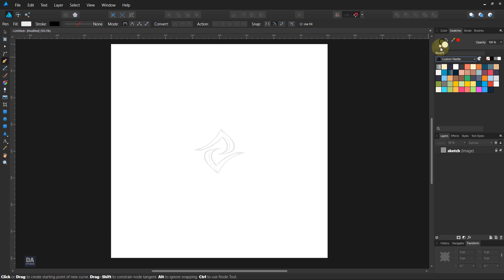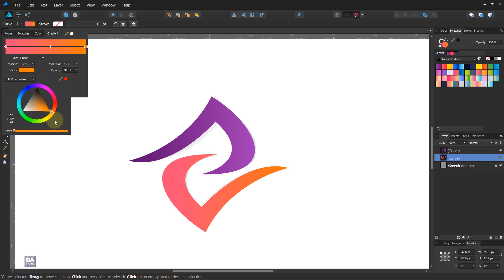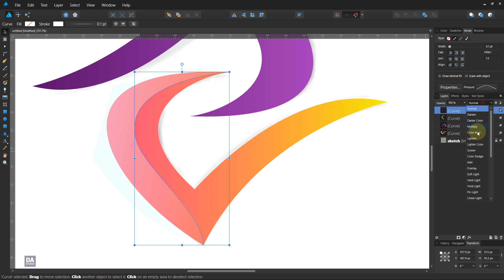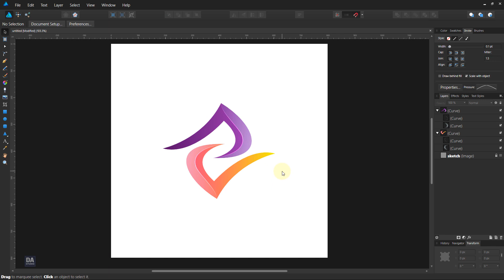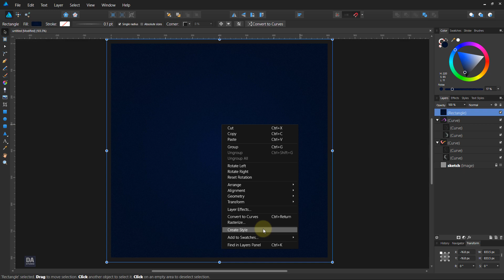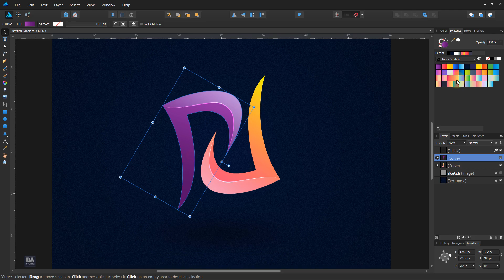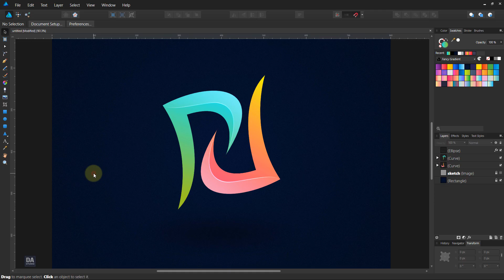3D Logo design in Affinity Designer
3D Logo design in Affinity Designer

In this graphic design tutorial, we will create a 3d logo in affinity designer software...